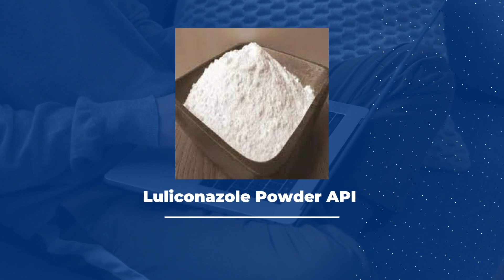Luliconazole powder API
We are the Supplier of Luliconazole Powder API